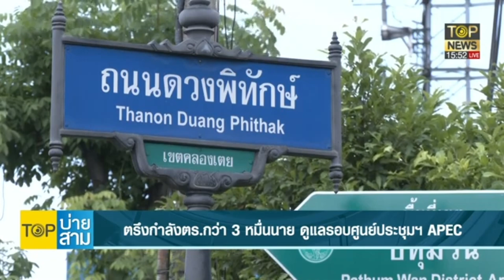จี้ถาม“ไทยสร้างไทย” เห็นม็อบดีกว่าชาติหรือเปล่า? หนุนจัดม็อบใกล้ที่ประชุมเอเปค | TOP บ่ายสาม